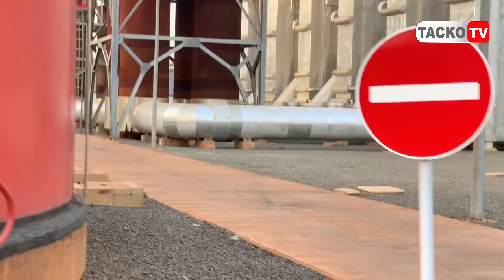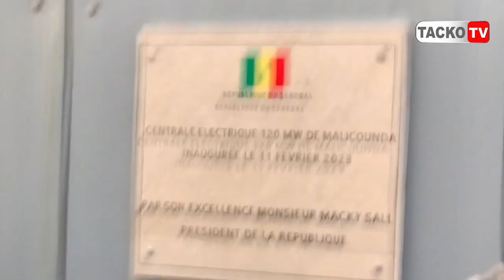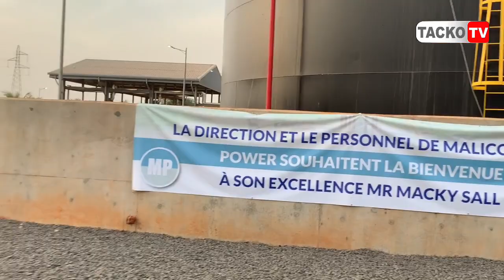Inauguration de la centrale électrique de malicounda discours du président Macky et de Maguette séne